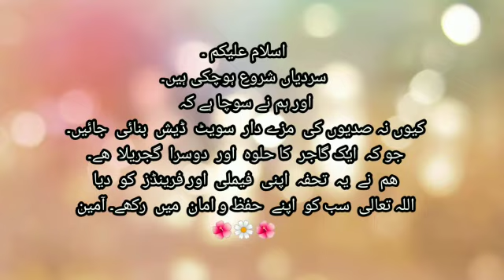Winter Gifts Ready For Families Friend & Neighbours|| Gajar ka Halwa & Gujrela made by hilal cooking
Gadjar ki Kheer / Gadjrella

Ingredients
1 kg carrots , washed and peeled
200g Rice
3-4 kg whole milk
500g sugar
5-6 cardamom
284ml double cream
Fry fruit for garnish

 1. finely grate all the carrots
 2. Put the rice onto boil and lightly mash once they soften
 3. Add in the carrots, milk and double cream and let it cook for 3-4 hours on medium heat. Make sure to stir occasionally.
 4. Once it has thickened, add in the sugar and cardamom and let it cook again for half an hour. Stirring occasionally so that the milk doesn’t burn or catch onto the pot
 5. Once it’s thick to your desire, pour into a serving dish and garnish.
 6. Serve. This dish can we eaten hot or cold with yogurt and Pakistani milai
 7. Enjoy !!!

ingredients :-
organic carrots  6 kg
milk  5 ltr
dryfurits 4 cup
butter or ghee 500 g
cook time  8 hours

. . . . .  * My hard work Successful *. . . . . .

Everyone was very happy to take this gift and they enjoyed it very much.
. . . . . . .  feedback . . . . . .

My dearest baty jan
Well done For tasty food
Love you alot 💕🥰

jazakaAllah for food
very delicious guljrela & halwa

JazaakAllah hilal
For Tasty halwa😋

very yummy halwa & gujrela thank you

free music """';;;;